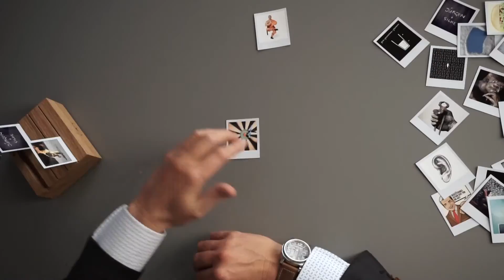Frank Dunker - Fokussiertes Handeln - Die POLA Methode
Fokussiertes Handeln ist der Treibstoff, der letztendlich sicherstellt, dass du dein Ziel erreichst.